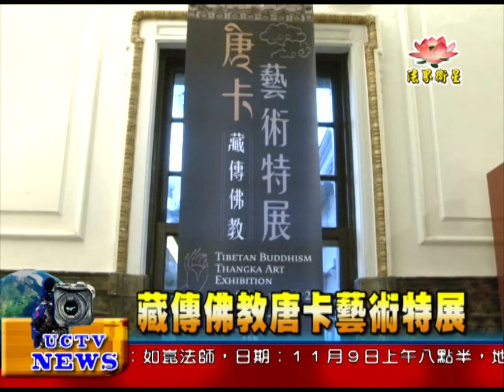法界新聞》20141105藏傳佛教唐卡藝術特展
法界新聞》
受訪者：中華臺灣藏傳佛教聯合總會
此展期望透過藏傳佛教之宗教藝術展示，讓臺灣民眾認識唐卡藝術及蒙藏文化。